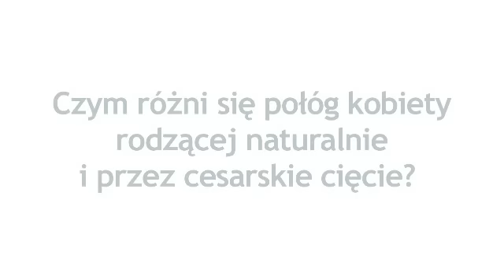Połóg po porodzie naturalnym i cesarce [mamazonetv]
Czym różni się połóg kobiety rodzącej naturalnie i przez cesarskie cięcie?  Kiedy bóle brzucha po porodzie są naturalne?Jak wygląda połóg po cesarce i po porodzie naturalnym? Na te pytania odpowiada położna Magdalena Witkiewicz